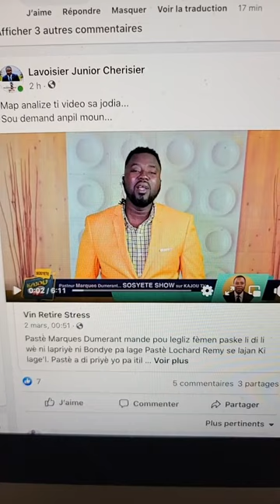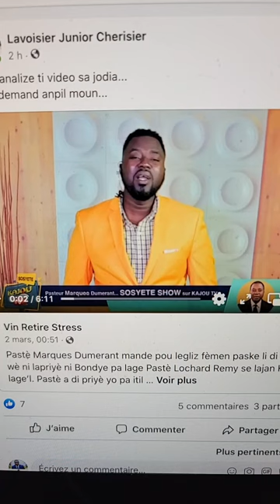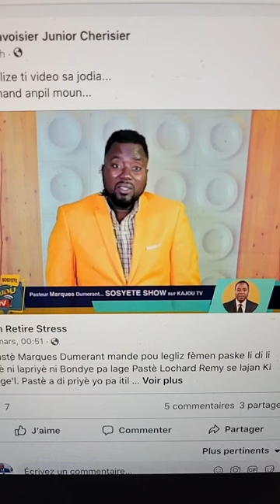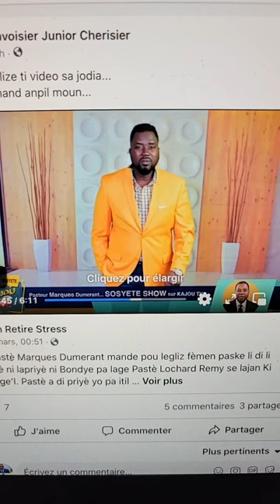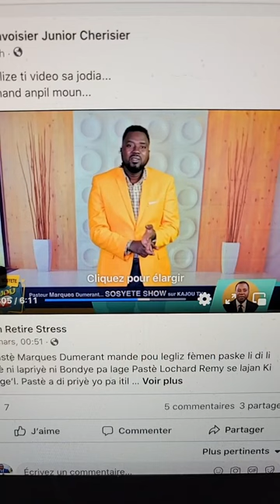Analiz video Pasteur Marquès Dumerant fe sou Paste Lochard Rémy